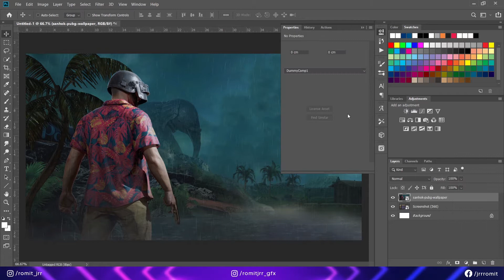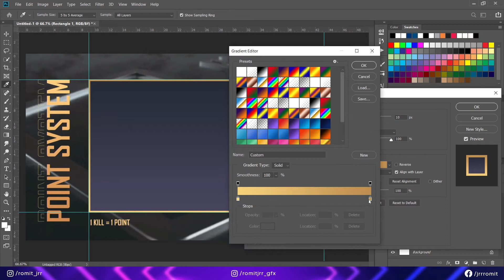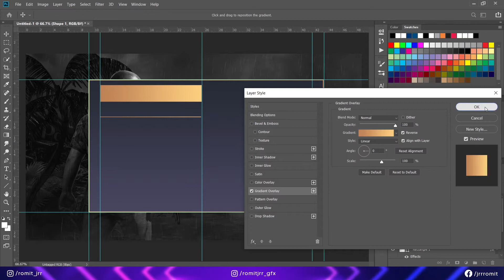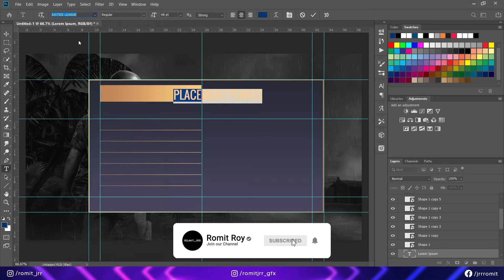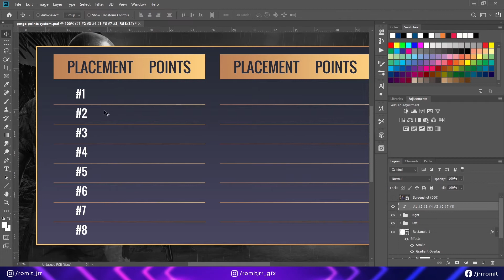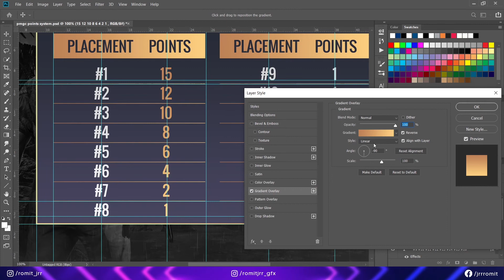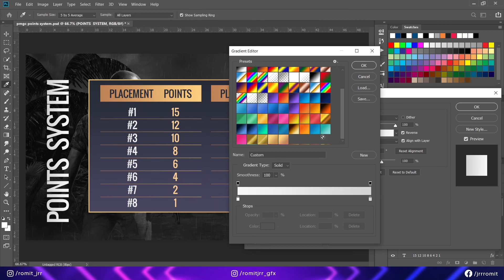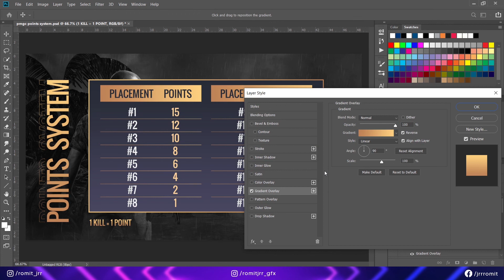Can we copy PMGC Finals Points System Design? | FREE TEMPLATE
Hello guys, do subscribe to this channel to get more such amazing contents in the future and make sure to hit the bell icon as well to get notified whenever I upload a video. I mainly make videos on Photoshop and After Effects and other various things mainly used by Esports Content Creators.

Keyboard Short Cuts (Windows):
▶ Deselect - CTRL+D
▶ Change Brush Size - [ and ]
▶ Eye Dropper Tool - I
▶  Brush Tool - B
▶  Hold "Shift" to maintain ratio.
▶ Rulers - CTRL + R
▶ Hide/Unhide Grids - CTRL + H